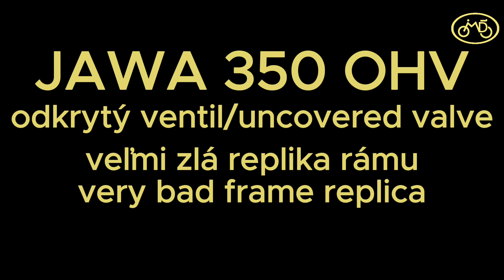JAWA 350 OHV veľmi zlá replika rámu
JAWA 350 OHV odkrytý ventil: Veľmi zlá replika rámu
Kompletná analýza veľmi zle vyrobenej repliky rámu. Rám musel prejsť kompletnou rekonštrukciou a na záver aj rovnaním. V tomto prípade o tejto nekvalite majiteľ nevedel.
Dávajte si pozor na nekvalitné repliky lebo lacné sa stane 2x také drahé.
Jawa 350 Ohv uncovered valve: very bad frame replica
Complete analysis of a very poorly manufactured replica of the frame. The frame had to undergo a complete renovation and finally with straightening. In this case, the owner did not know about this poor quality.
Beware of poor replicas, because cheap becomes 2x so expensive.